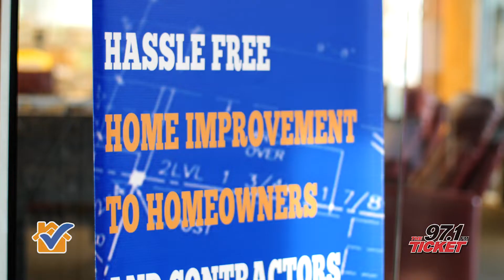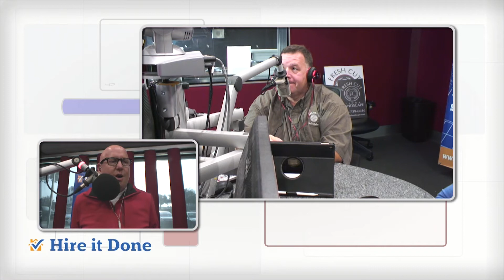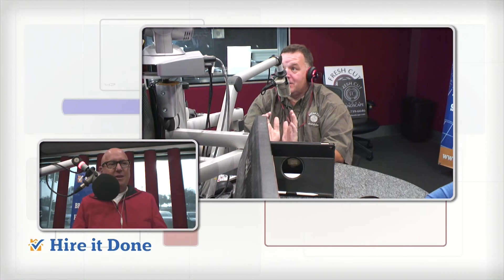Hire it Done presents Design Build Landscape Ideas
Jared Baumert of Fresh Cut Lawn and Landscape  joins Adam Helfman on the Hire it Done Radio Show to talk about design build landscape projects. Learn why fall is the right time to start planning your landscape project for next year, and how do you even start planning the backyard of your dreams?